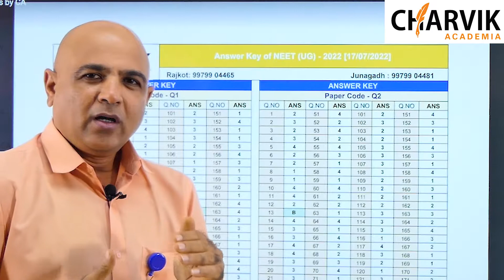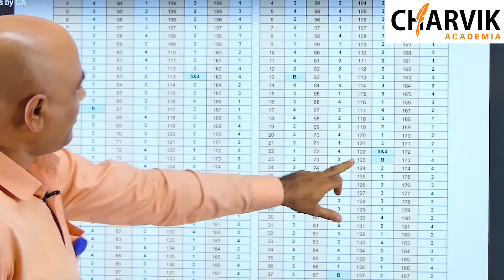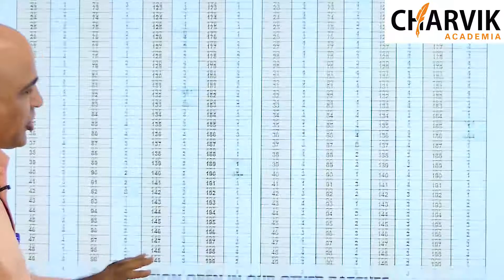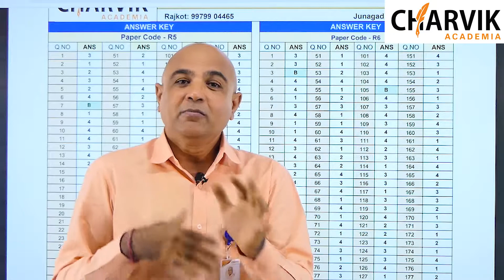NEET-2022 I ANSWER KEY I CHARVIK ACADEMIA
Neet-2022 Answer key released by Charvik academia

All code answer key available

For Answer key Message on 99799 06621